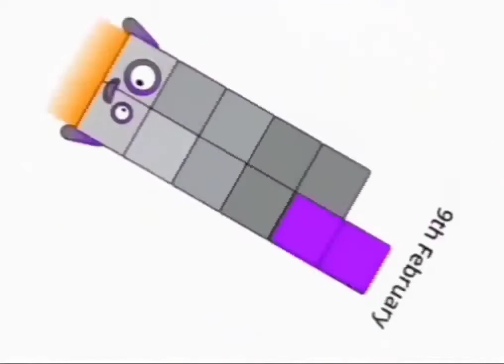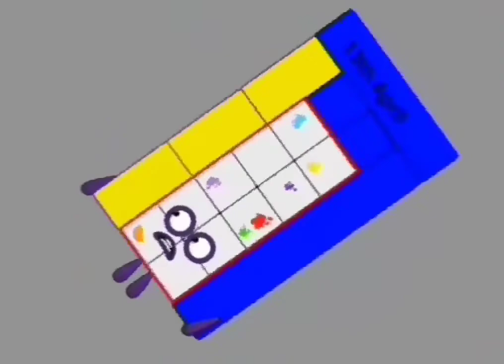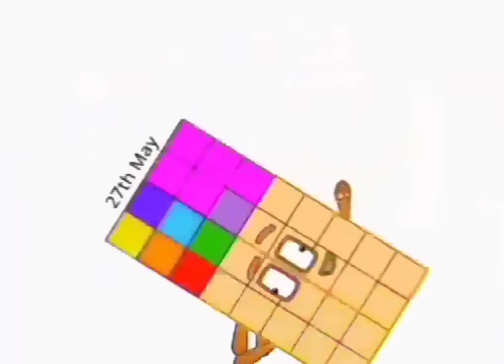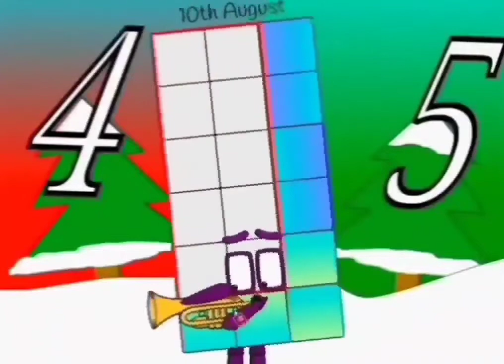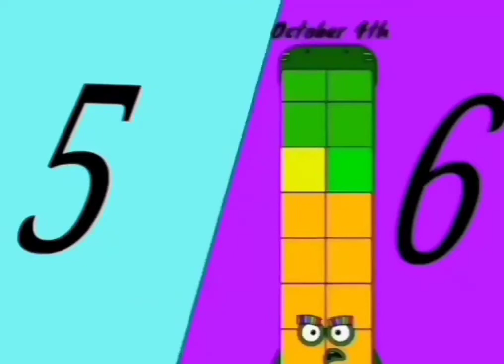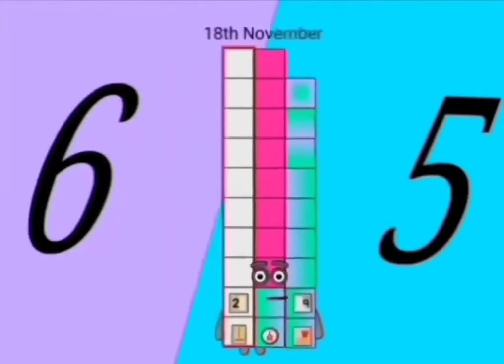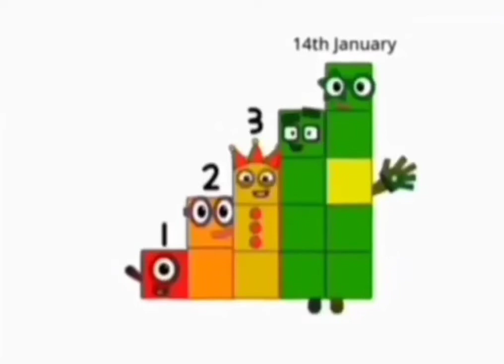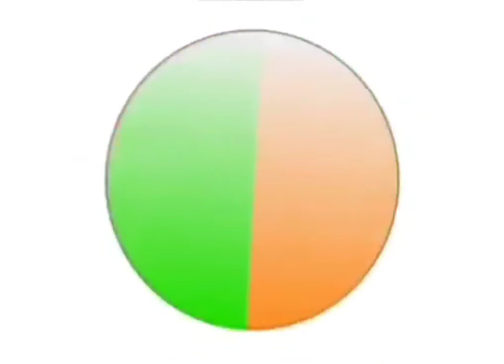Super duper very very biggest Band / 4 / 2021-2022